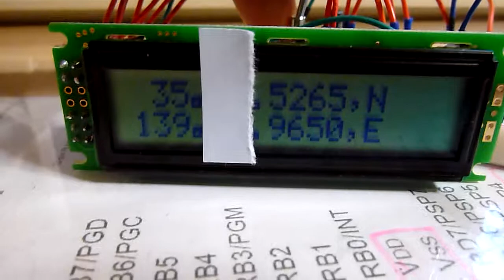GT-720F GPS MODULE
16F88使用
JSTに変換して表示。SATは捕捉している衛星数。
データはGT-720F　to  ADM3202  to  16F88  to   LCD